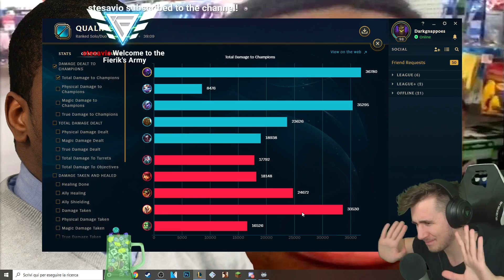VE LO FACCIO VEDERE IO IL LATE GAME - League of Legends ITA #1832